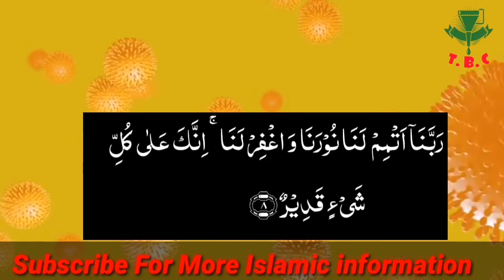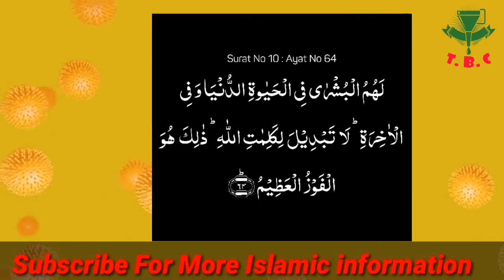Mardun Key Mehsos Amraz | The Best Capsule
مردوں کے مخصوص امراض